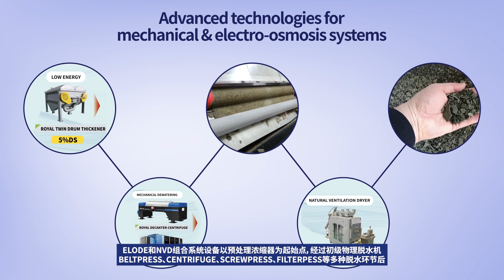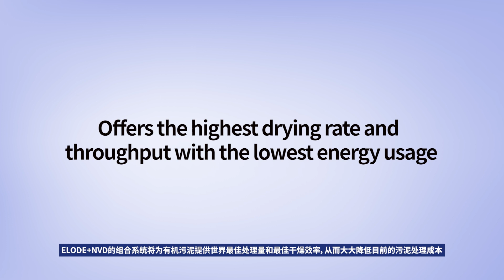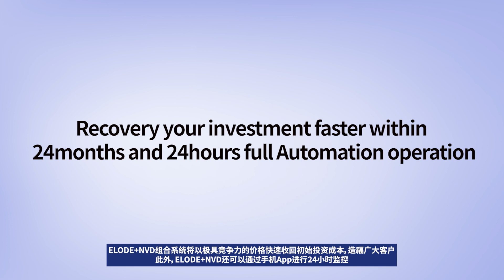2024 New-ELODE和NVD组合系统设备保证污泥固含量维持在90%DS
[专业污泥处理企业-BLUEWIN]
我们自然和生活的污泥中，随着二次污染，难以实现脱水减量干燥资源化的有机污泥占总体污泥的80%。
针对这种不易脱水的有机污泥，能够以简单、快速、高效率的系统24小时无人自动化处理的企业。 拥有35年丰富的临场经验, 采用Know-How技术，ELODE和NVD组合系统设备保证污泥固含量维持在40%DS~90%DS，
通过OPEX和CAPEX将污泥固含量最高处理至80~90%DS。
拥有35年丰富的临场经验, 采用Know-How技术，ELODE和NVD组合系统设备保证污泥固含量维持在40%DS~90%DS，
ELODE和NVD组合系统设备以预处理浓缩器为起始点，经过初级物理脱水机BELTPRESS、CENTRIFUGE、SCREWPRESS、FILTERPESS等多种脱水环节后，污泥固含量降至20%DS(含水率80%WT)，20~40%DS是最难脱水的脱水干燥的 "GLUE ZONE"（胶水段）区段, 而通过ELODE仪器，我们能在1分30秒内快速实现40%DS的污泥固含量。1次物理性脱水的Sludge Cake（滤饼）进入第2次ELODE机后，污泥自动分配装置SFD（Sludge Feeding Device）（进料口）根据污泥的性状，将污泥的厚度、宽度、以及传送带的速度进行优化供应。污泥到达DRUM（滚筒）和BELT（带式）之间后，从AC转嫁到DC的(+)极和(–)极电极同时应用"电侵、电渗、电泳"三种技术，通过物理脱水将污泥细胞数和含有极间水的细胞膜向(+)和(–)极转移后立即破坏，"极间水"和"细胞数"中的"自由水"在1分30秒内脱水，消灭大部分E-coli。ELODE机能耗最低，为0.25~0.45kWh，可脱水干燥1升水，将'GLUE ZONE'完全达到40%DS以上，无需二次粉尘或化学添加剂。CAKE滤饼通过ELODE电渗透后，正负极的DC短波和有机电导反应自动产生40℃~80℃的'Coulomb Heating'，CAKE内的水分不断蒸发，通过特殊设计的微细'Orifice airline'柔和供给经NVD机烘干后的CAKE，在1h内达到最低70%DS，最高90%DS的污泥固含量。通过NVD机分离出来的CAKE与普通高温烘干机的Granule不同，是一体无粉尘的Flat类型，其根据污泥性质原封不动地含有热量，如果将锯末或干草等混合到该Cake中作为Pellet生产，不仅可以作为新再生燃料能源替代，还可以用作粪肥、动物饲料 ELODE+NVD法作为一种低能高效方法，是一种无二次污染的快速干燥方法，同样可以减少大量的碳排放 ELODE+NVD的组合系统将为有机污泥提供世界最佳处理量和最佳干燥效率，从而大大降低目前的污泥处理成本。ELODE+NVD组合系统将以极具竞争力的价格快速收回初始投资成本，造福广大客户。此外，ELODE+NVD还可以通过手机App进行24小时监控。详情可访问污泥专业处理企业 BLUEWIN网站,确认更多信息。